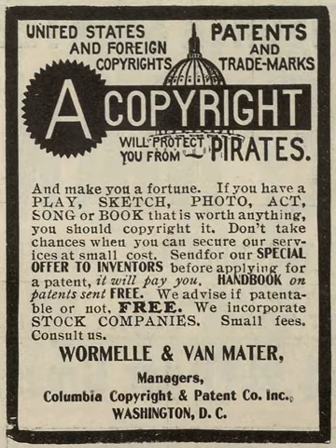Copyright infringement of software | Wikipedia audio article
00:02:04 1 Terminology
00:03:32 1.1 "Piracy"
00:05:50 1.2 "Theft"
00:07:43 1.3 "Freebooting"
00:08:53 2 Motivation
00:14:48 2.1 Developing world
00:16:06 2.2 Motivations due to censorship
00:17:02 3 Existing and proposed laws
00:17:35 3.1 Civil law
00:20:47 3.2 Criminal law
00:25:13 3.3 Noncommercial file sharing
00:25:23 3.3.1 Legality of downloading
00:27:53 3.3.2 Legality of uploading
00:28:34 3.3.3 Relaxed penalties
00:29:27 3.4 DMCA and anti-circumvention laws
00:31:05 3.5 Online intermediary liability
00:31:27 3.5.1 Definition of intermediary
00:32:37 3.5.2 Litigation and legislation concerning intermediaries
00:35:04 3.5.3 Peer-to-peer issues
00:37:59 4 Limitations
00:38:27 4.1 Non-infringing uses
00:40:53 4.2 Non-infringing types of works
00:43:13 5 Preventative measures
00:44:50 5.1 Legal
00:47:25 5.2 Protected distribution
00:48:24 6 Economic impact of copyright infringement
00:52:47 6.1 Motion picture industry estimates
00:54:40 6.2 Software industry estimates
00:57:35 6.3 Music industry estimates
00:59:37 6.4 Criticism of industry estimates
01:03:12 6.5 Economic impact of infringement in emerging markets
01:05:04 7 Pro-open culture organizations
01:05:37 8 Anti-copyright infringement organizations

- Socrates

SUMMARY
Copyright infringement (colloquially referred to as piracy) is the use of works protected by copyright law without permission, infringing certain exclusive rights granted to the copyright holder, such as the right to reproduce, distribute, display or perform the protected work, or to make derivative works. The copyright holder is typically the work's creator, or a publisher or other business to whom copyright has been assigned. Copyright holders routinely invoke legal and technological measures to prevent and penalize copyright infringement.
Copyright infringement disputes are usually resolved through direct negotiation, a notice and take down process, or litigation in civil court. Egregious or large-scale commercial infringement, especially when it involves counterfeiting, is sometimes prosecuted via the criminal justice system. Shifting public expectations, advances in digital technology, and the increasing reach of the Internet have led to such widespread, anonymous infringement that copyright-dependent industries now focus less on pursuing individuals who seek and share copyright-protected content online, and more on expanding copyright law to recognize and penalize, as indirect infringers, the service providers and software distributors who are said to facilitate and encourage individual acts of infringement by others.
Estimates of the actual economic impact of copyright infringement vary widely and depend on many factors. Nevertheless, copyright holders, industry representatives, and legislators have long characterized copyright infringement as piracy or theft – language which some U.S. courts now regard as pejorative or otherwise contentious.